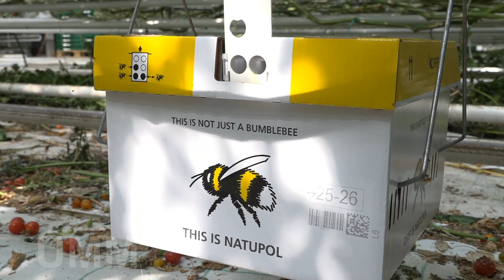Szendvicsparadicsomok Veresegyházáról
Márkus Zsolt - ügyvezető igazgató, Veresi Paradicsom, Veresegyház